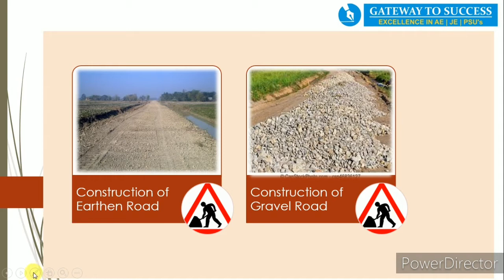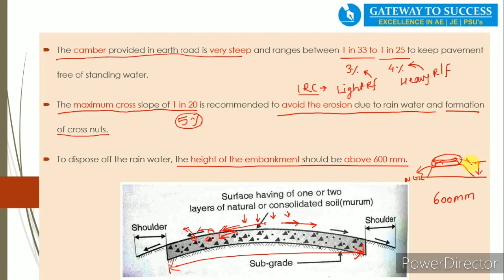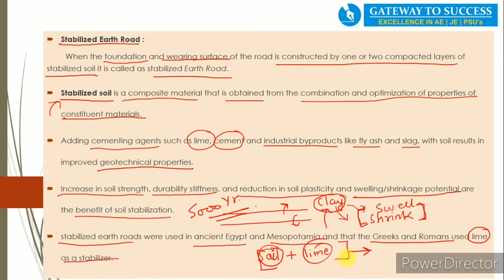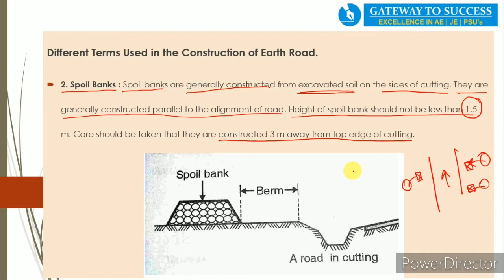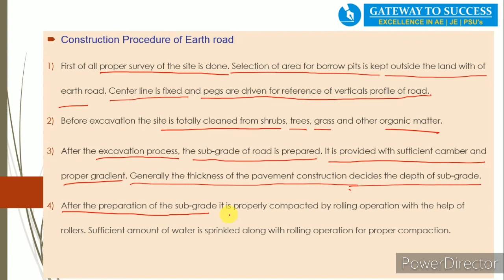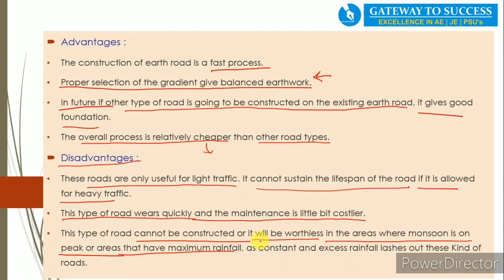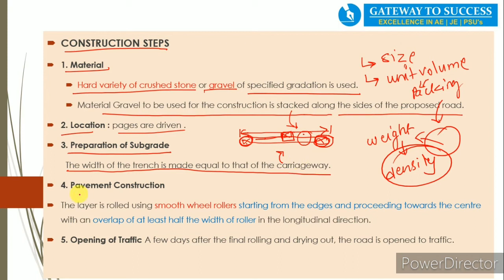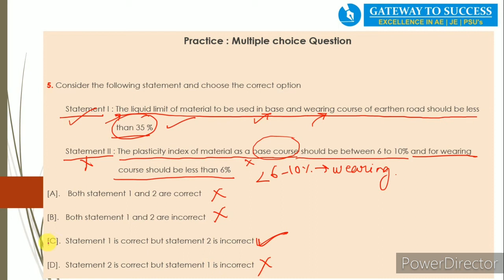Construction of Earth and Gravel Road | Highway Construction | Civil Engineering - Highway Lecture 3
Gateway to Success is a pioneer in the field of providing the best mentorship for the students preparing for JE and AE exams.

This lecture (Construction of Earth and Gravel Road) contains a thorough discussion on the topic, Earth and Gravel Road construction with.

The lecture is important for all the exams Like SSC JE, RRB JE, VYAPAM SE, PSC AE, GATE, ESE, and of equal importance for the civil engineers working in highway construction projects.